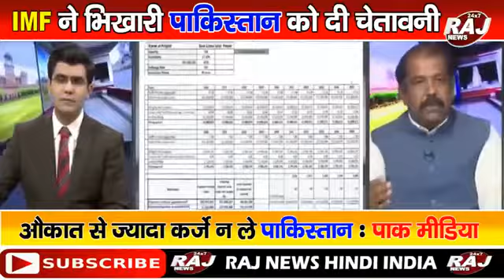औकात से ज्यादा कर्ज मत लो Imran Khan l IMF ने Pakistan को फटकारा | pak media latest news today